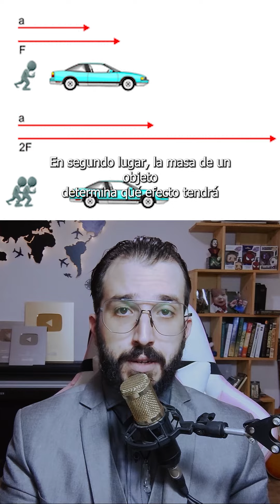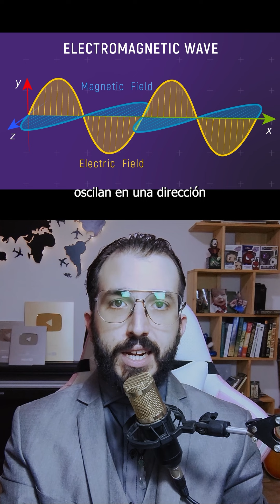Esto No Lo Sabías - TEORIAS CIENTIFICAS 1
Top 10, Curiosidades, Aliens, James Webb, Interesting, Business, Unexplained, Mystery, Techology, Future